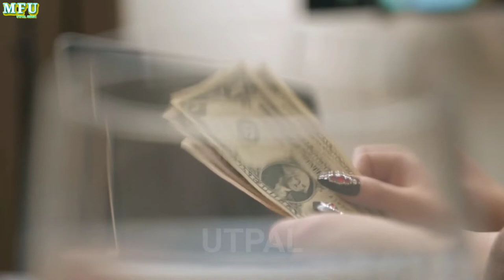Sunil Bharti Mittal / Motivation Story